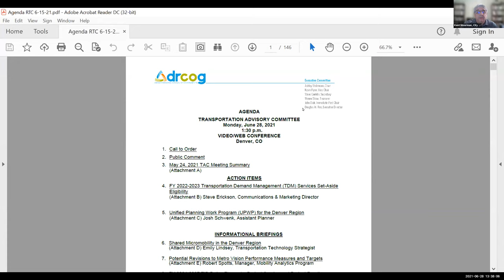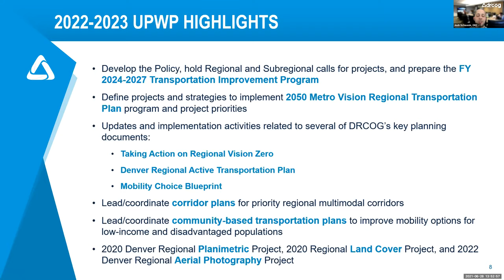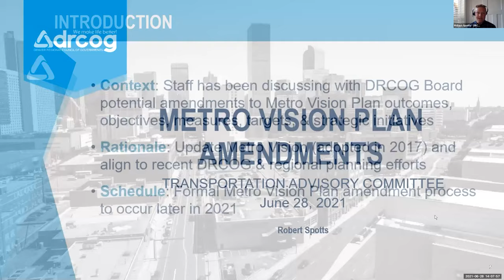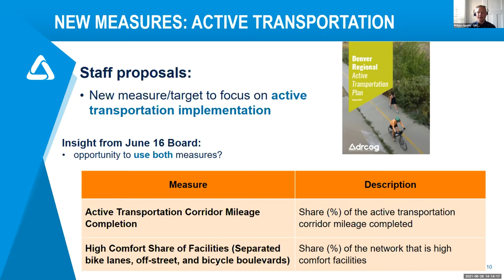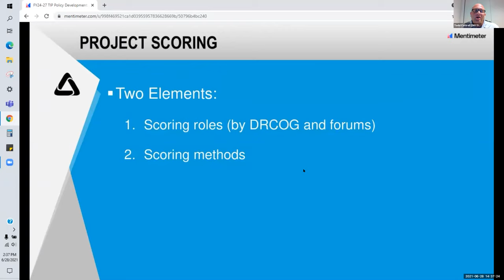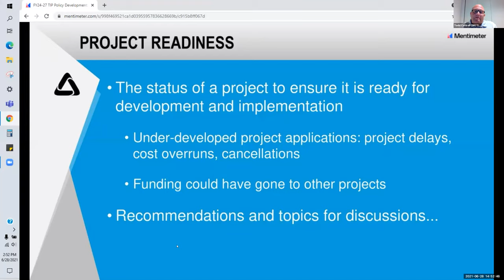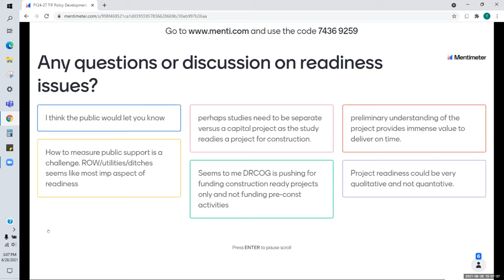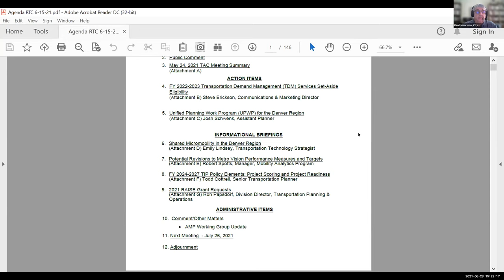Transportation Advisory Committee, Jun. 28, 2021.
The complete video recording of the Transportation Advisory Committee meeting held virtually on Jun. 28, 2021.